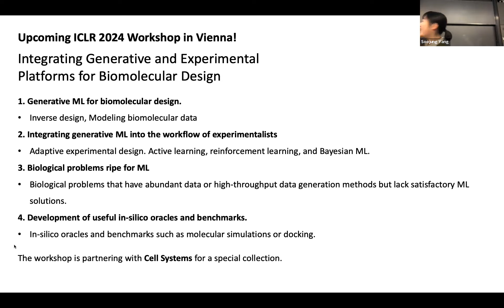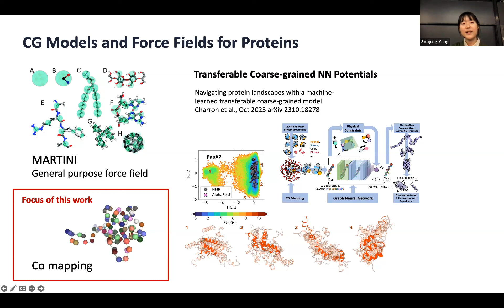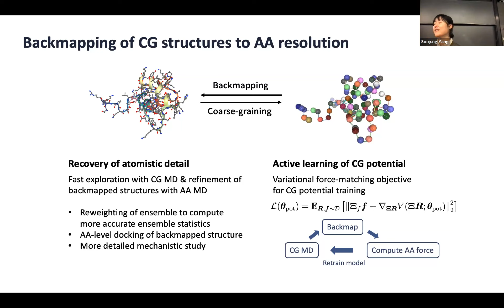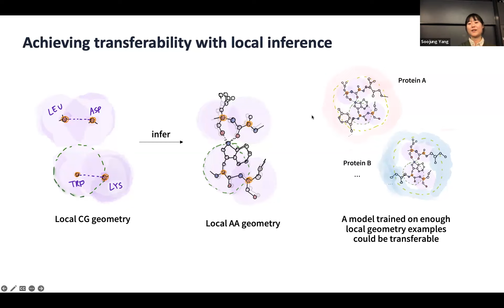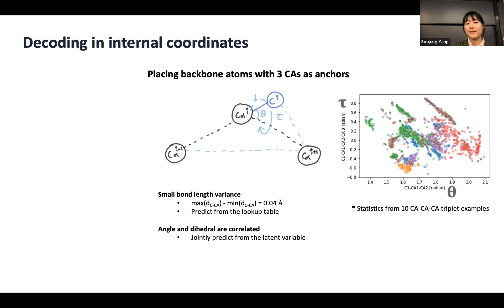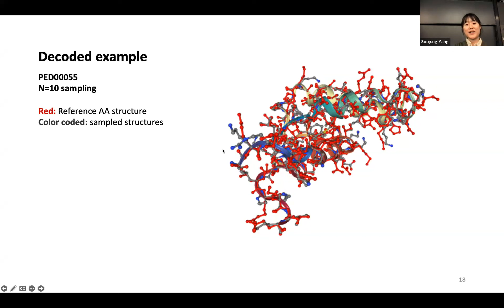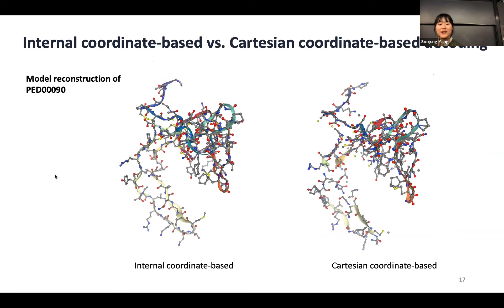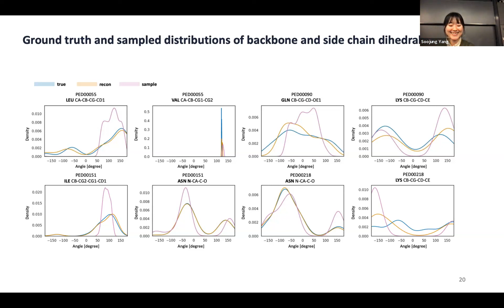Learning transferable protein backmapping from conformational ensembles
Presented on December 13th 2023 by Soojung Yang

Abstract:
Backmapping of coarse-grained protein representations to all-atom resolution enables quicker navigation within the coarse-grained domain while retaining access to observables present only at the all-atom level, such as atomic interactions. Recent advances in geometric deep learning and the curation of protein ensemble data enabled the learning of transferable backmapping with generalization across sequence space. This talk will introduce my recent transferable generative backmapping work and discuss future directions.